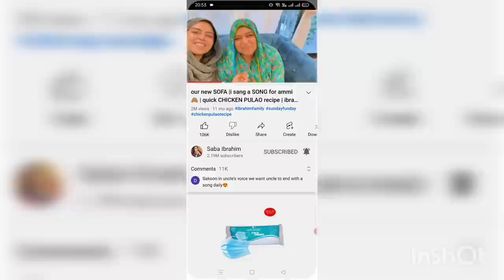Singing competition ka offer|Ammi bhut khush h aaj ❤️❤️|Saba Ibrahim